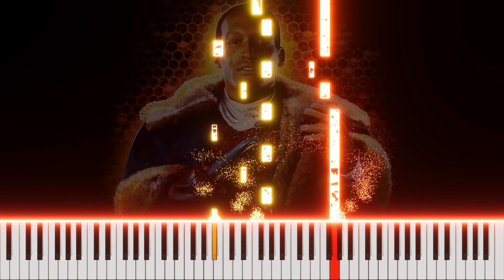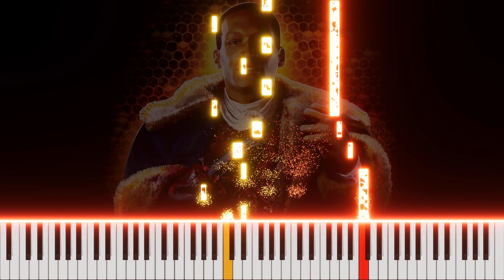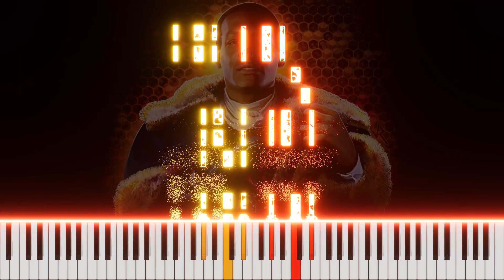It Was Always You Helen - Candyman Piano Cover (FREE MIDI)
Feel free to request any song! 👇👇👇

Synthesia - It Was Always You Helen by Philip Glass.